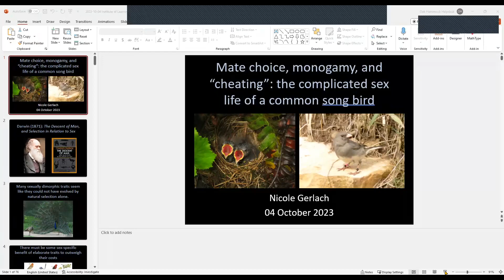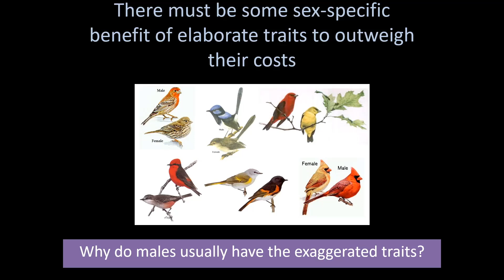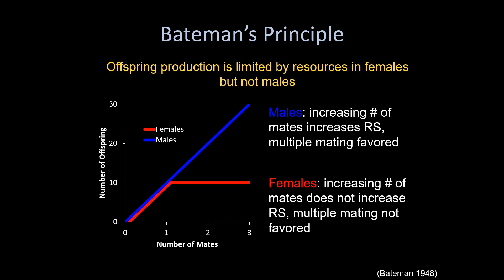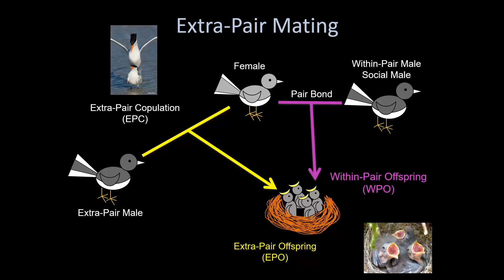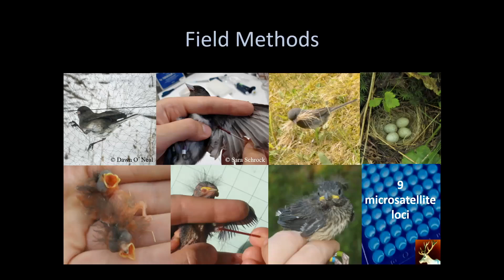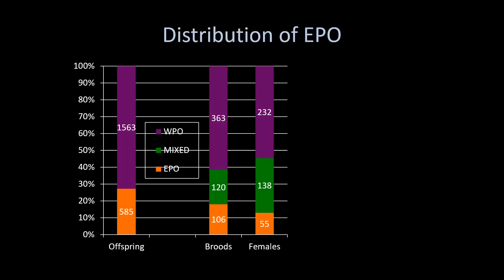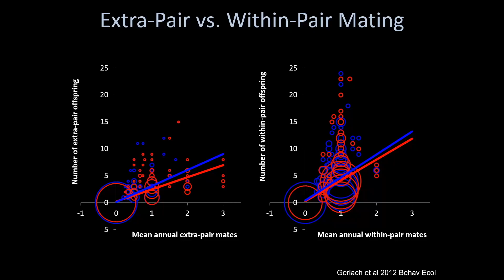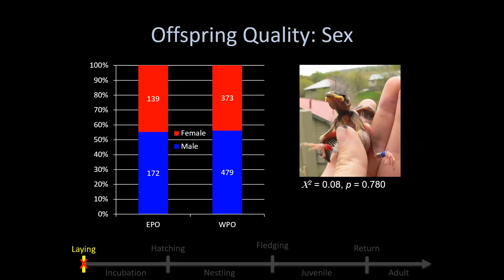The Fascinating World of Animal Behavior, October 4, 2023, Nicole Gerlach